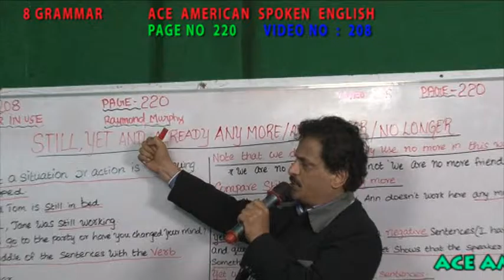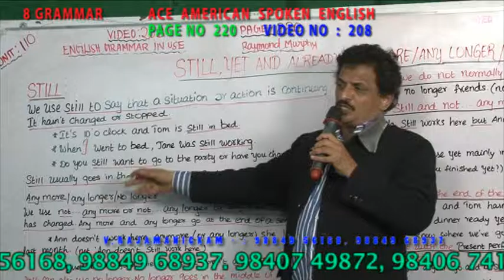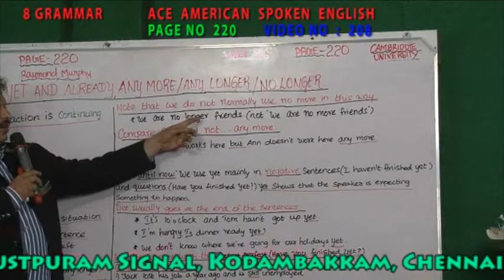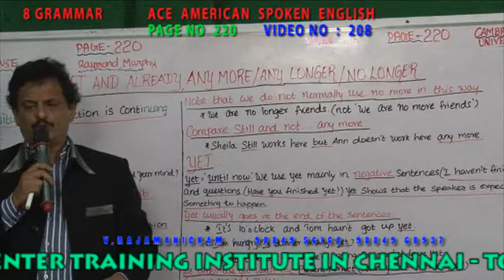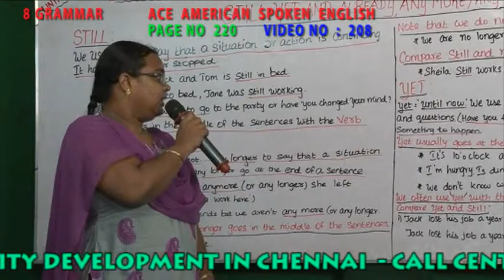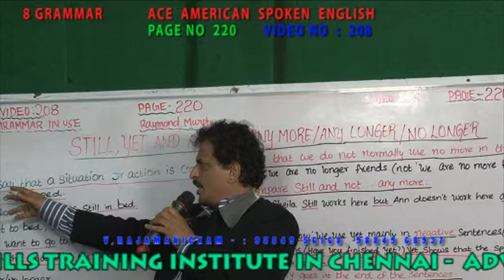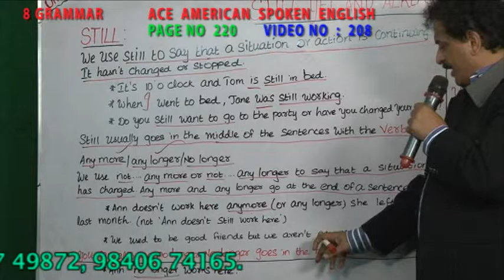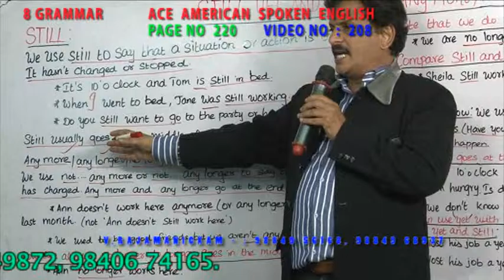STILL , YET AND ALREADY - ANY MORE / ANY LONGER / NO LONGER - 8 GRAMMAR VIDEO NO 208